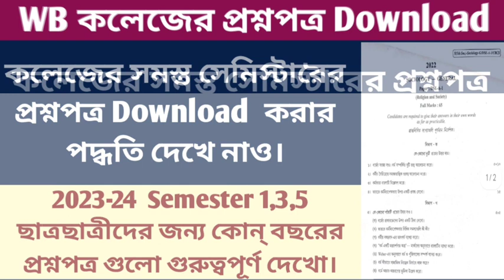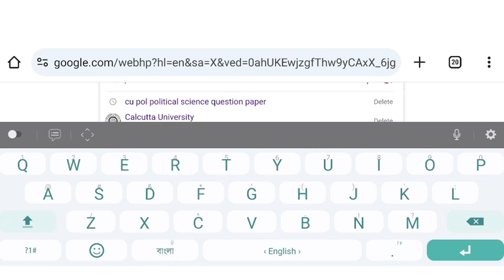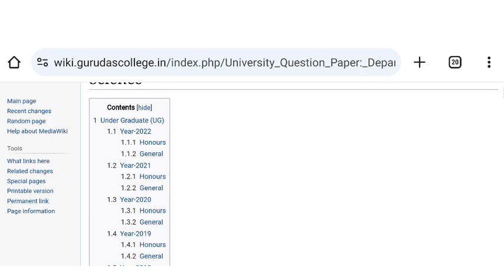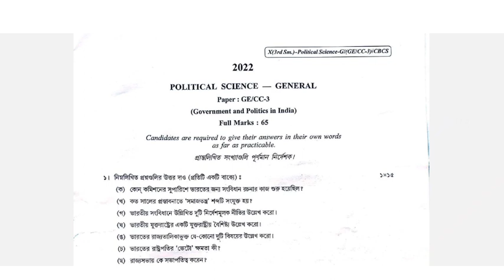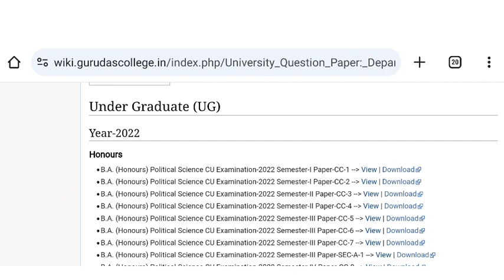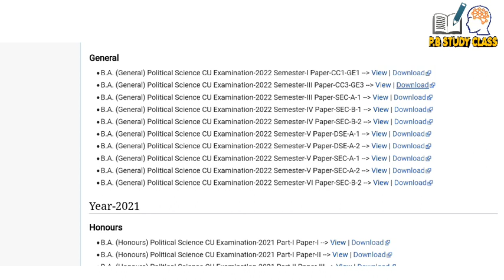How to Download College Previous Year Question Paper | How to Download Question Paper of College |WB